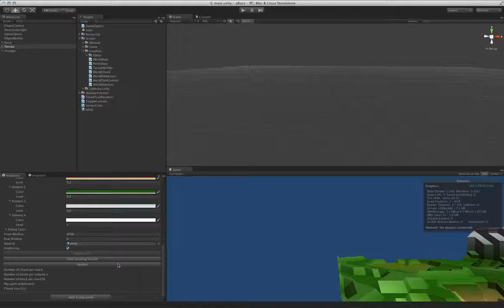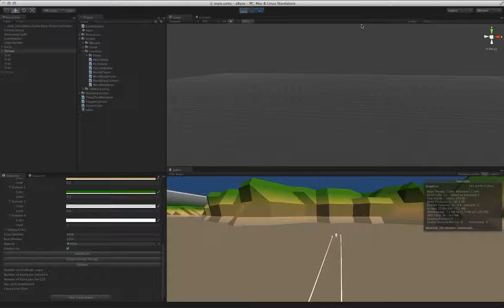aRace / WIP 01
Procedural world generation using libnoise in Unity3D